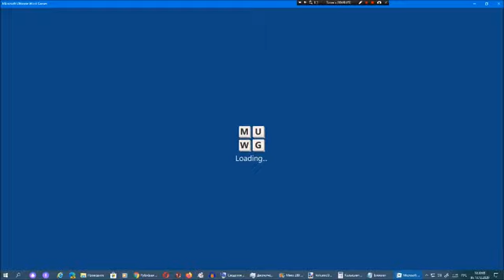Ставка слов от Арсения Иванова. Испытание 1. Мир 1. Бонусная часть 1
Дата выхода: декабрь 2020.